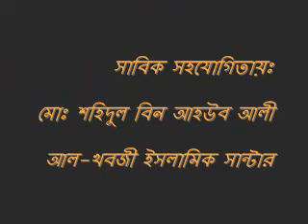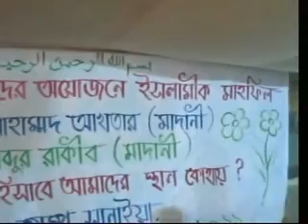বাংলা ওয়ায মুসলিম হিসাবে আমাদের আবস্তান কোথয় ? শয়খ আখতার মাদানী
আমার ওয়েব সাইট
কুরআন ও সহীহ হাদীসের আলোকে ওয়েব সাইট
যোগাযোগ করুন
মোবাইল
Skype: sl.shafiqulislam
Nimbuzz: sl.shofiqulislam